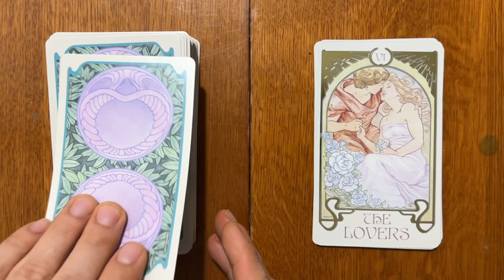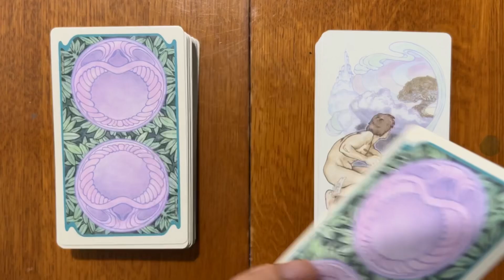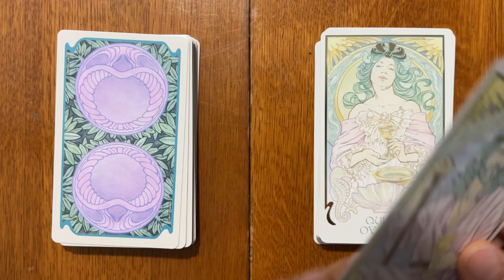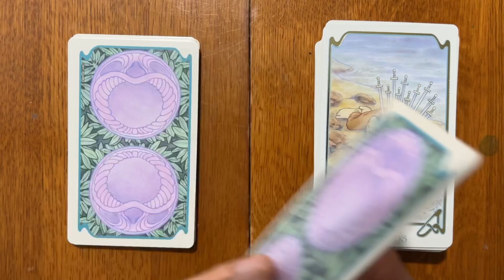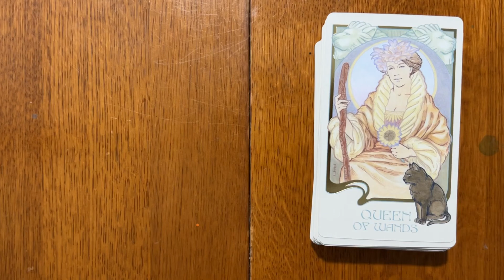Ethereal Visions Illuminated Tarot Deck - Tarot flip through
Flipping through all 80 cards of the ‘Ethereal Visions Illuminated Tarot Deck’